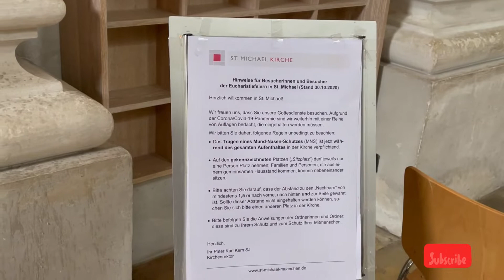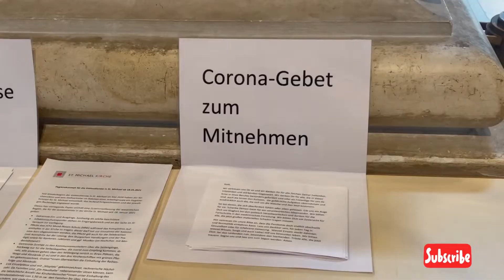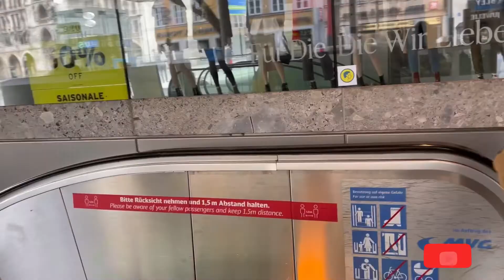COME to CHurch With me // Vlog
Hallo my Beautiful people,hope everyone is keeping safe! In this video i will be taking you guys along to the Beautiful City center in Munich and also to the Biggest church, Hope you enjoy the vlog and do not forget to give this video a thumbs up subscribe, like , comment and share .churchvlog vlog comewithme cometochurch#